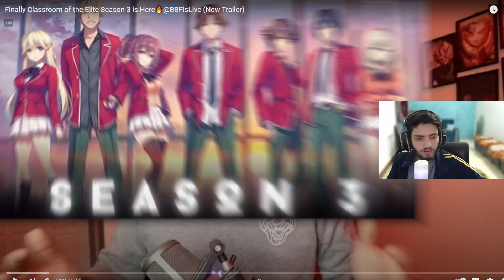Finally Classroom of the Elite Season 3 is Here🔥@BBFisLive (New Trailer)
jjk chapter 241 in hindi
jjk chapter 241 explained in hindi
jjk chapter 241 hindi
jujutsu kaisen chapter 241 in hindi
kenjaku vs takaba fight hindi
kenjaku explained in hindi
gojo returns hindi
jjk chapter 242 spoilers in hindi
one piece chapter 1096 explained in hindi
god valley hindi
god valley explained in hindi
kuma backstory
roger vs rock pirates
saturn vs luffy
luffy gear 5 vs kizaru
one piece chapter 1095 explained in hindi
god valley hindi
kuma backstory
luffy mom revealed hindi
saturn true form hindi
saturn vs luffy
bbf anime review
bbf anime review ep 43

8th hokage shikamaru